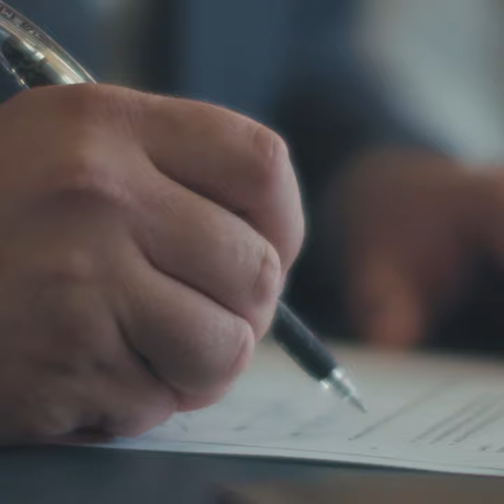Five Facts About the Committee Against Torture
What is the Committee against Torture, and how does it work?